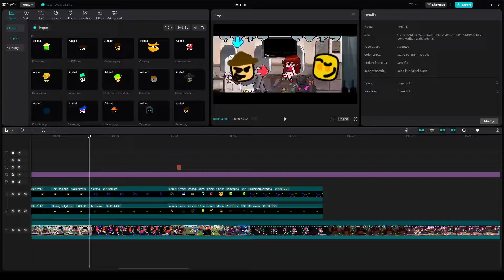Xenophanes section finished!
BF: @Envir944
People in Xenophanes part: